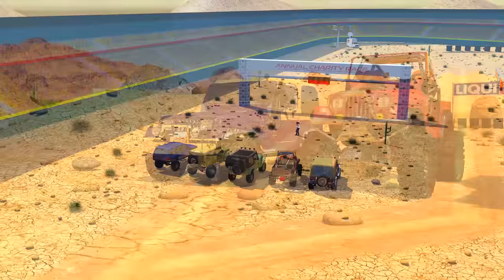Cartoon about Handy Andy - Car racing - Animation 3d